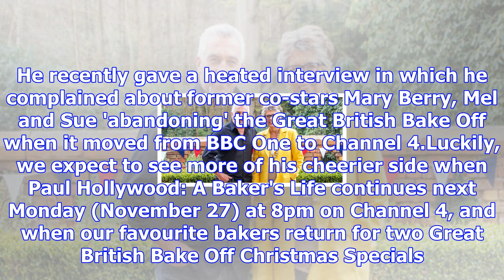Paul hollywood's diabolical pizza recipe elicits fury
From Digital SpyThe Great British Bake Off may be over for the year, but Channel 4 has whipped up so...